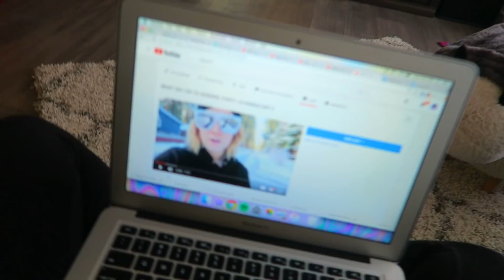MY COST OF LIVING NOW VS. IN LOS ANGELES | VLOGMAS DAY 4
WELCOME BACK! In this Vlogmas i'm talking about the cost of living in LA vs. living now in Boise!

Products Mentioned/Worn:

Camera I Use
My Hoops

~Use the app Acorns to easily make money from investing your spare change!
(Amazon, Sephora, Nordstrom, etc)
~$10 OFF POSTMATES CODE: 'AQMP' (Get ANYTHING delivered to you!!)

ABOUT ME: I'm Lindsey, and I'm 23. It is 100% free and simply gives you my new videos when you log on to YouTube!